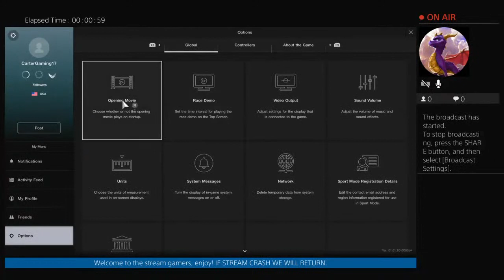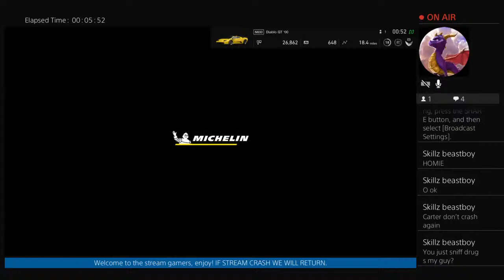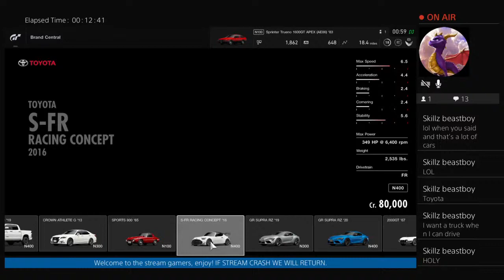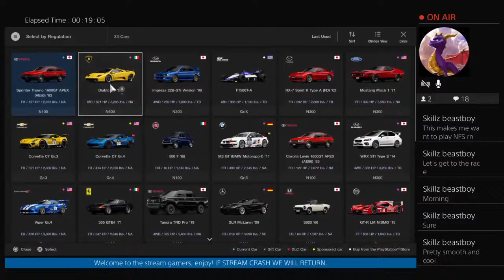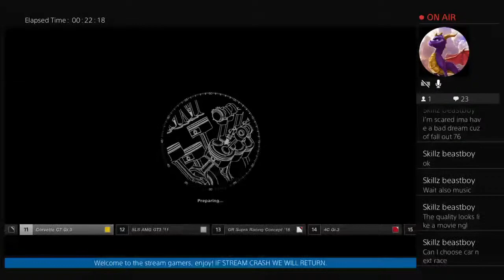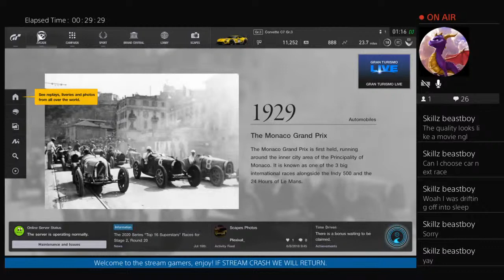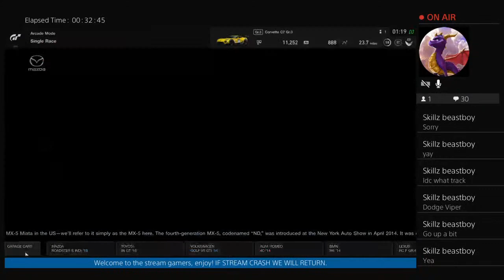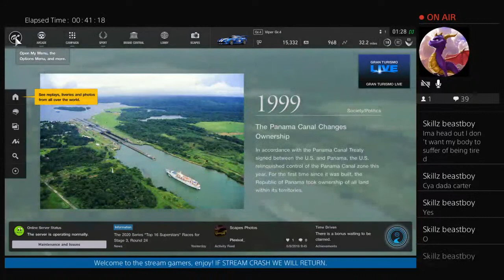Carter do be driving tho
Hello its me the cringe lord here for some Let's plays.